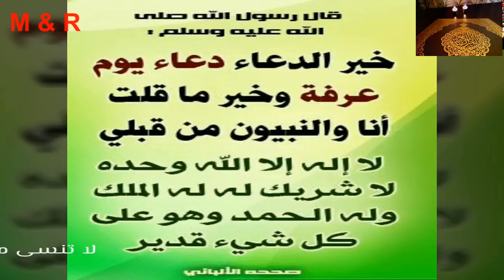حالات واتس لدعاء يوم عرفه Whatsapp cases d3a2 ywom 3rfh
أساسيّات الدّعاء فى يوم عرفات فى الوصف ولاتنسونا بصالح الدعاء
Whatsapp cases Eid al-Adha
حالات واتس للدعاء في يوم عرفه
الدعاء المستحب في عرفات :
 جاء في حديث النبيّ صلّى الله عليه وسلم: ( خير الدّعاء يوم عرفة، وخير ما قلت أنا والنبيّون من قبلي، لا إله إلّا الله وحده لا شريك له، له الملك وله الحمد وهو على كلّ شيءٍ قدير) لذا فإنّه يستحبّ الإكثار من هذا الذّكر والدّعاء، والاجتهاد في ذلك، فيوم عرفة هو أفضل أيّام السنة، وهو معظم الحج ومقصوده والمعوّل عليه، فينبغي أن يستفرغ الإنسان وسعه في الذّكر والدّعاء وفي قراءة القرآن، وأن يدعو بأنواع الأدعية، ويأتي بأنواع الأذكار، ويدعو لنفسه، ويذكّر في كلّ مكان، ويدعو منفرداً وفي جماعة، ويدعو لنفسه ووالديه وأولاده وأقاربه ومشايخه وأصحابه وأصدقائه وأحبابه وسائر من أحسن إليه وجميع أفراد المسلمين
أساسيّات الدّعاء في عرفات
 على المسلم أن يحذر كلّ الحذر من التقصير في الدّعاء، فإنّ هذا اليوم لا يمكن تداركه بخلاف غيره، ولا يتكلّف السجع في الدعاء؛ فإنّه يشغل القلب ويذهب الانكسار، والخضوع، والافتقار، والمسكنة، والذلّة، والخشوع. لا بأس في أن يدعو العبد بدعواتٍ حفظها قبل أن يأتي إلى عرفات سواءً إن كانت له أو لغيره، ولكن من المفضّل أن تكون مرتّبة وتعبّر عن قلب صاحبها. السنّة أن يخفض العبد صوته في الدّعاء، ويكثر من الاستغفار والتلفّظ بالتّوبة من جميع المخالفات، وعليه أن يلحّ في الدّعاء ويكرّره، ولا يستبطئ في الإجابة، ويفتح دعاءه ويختمه بحمد الله تعالى والثّناء عليه، والصّلاة والتّسليم على رسوله محمّد صلّى الله عليه وسلّم. كرّر هذا الدعاء الّذي أكثر الرسول صلّى الله عليه وسلم من قوله يوم عرفة وهو: (اللهمّ لك الحمد كالّذي نقول، وخيراً مما نقول، اللهمّ لك صلاتي ونسكي ومحياي ومماتي، وإليك مآبي ولك ربّ تراثي ، اللهمّ إنّي أعوذ بك من عذاب القبر ووسوسة الصّدر وشتات الأمر، اللهمّ إنّي أعوذ بك من شرّ ما تجيء به الرّيح) يستحبّ الإكثار من التلبية والتكبير والصّلاة غلى رسول الله صلّى الله عليه وسلم، والبكاء مع الذّكر والدّعاء؛ فهنالك تسكب العبرات، وتستقال العثرات، وترتجي الطلبات.

День Ид аль-Адха
Whatsapp案件
Whatsappケース
Kasus Watts Idul Adha
لاتنسونا بصالح الدعاء أخوتى وأحبتى
ولاتنسو فضلا الأشتراك فى القناه وتفعيل الجرس ليصلكم كل جديد